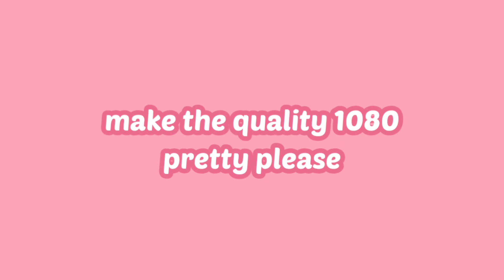🌿🍒 cherrycraft for minecraft pe & be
hi bootifuls so today I'll be rewinding Kao's addon which is the cherrycraft which has light version and dark version, this changes the birch to be sakura inspired which includes all the wood stuff you can make with birch.

I hope you all have a good day and please love yourself no matter what,have fun building and be creative, feel free to leave suggestions for the next video and also feel free to take inspiration on this video 🌟

please do not copy my build and post it say that you built it because i will be very sad, I built all of this in my own ability so please dont mark it as your own build thank you 😗